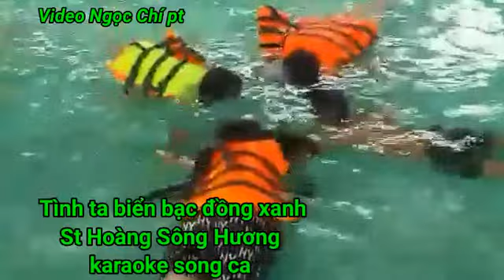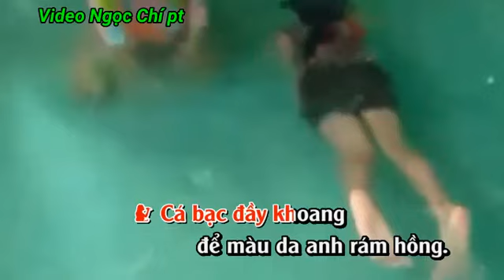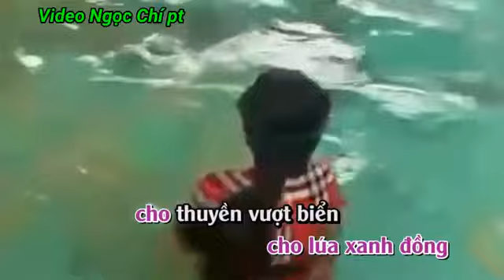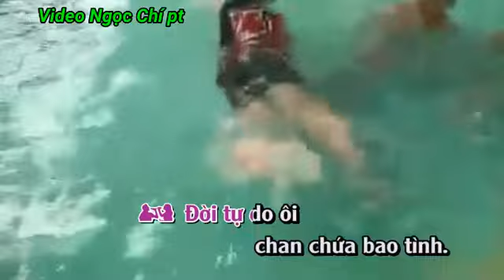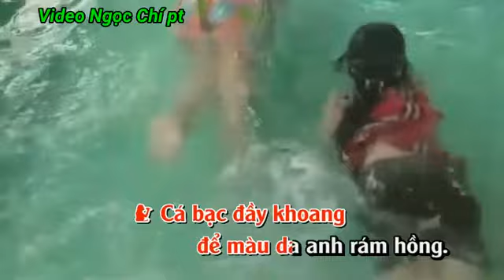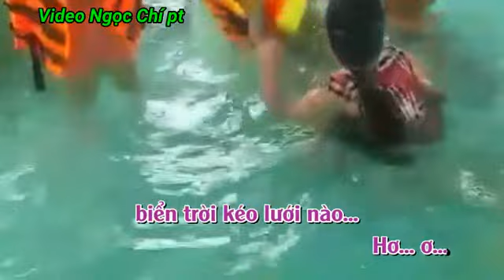karaoke, tình ta biển bạc đồng xanh, karaoke song ca